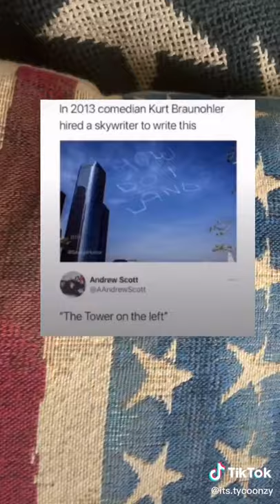In 2013 the Comedian Kurt Braunohler hired a Skywriter ti Write This TikTok: thepineappleundertiktok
In 2013 the Comedian Kurt Braunohler hired a Skywriter ti Write This
video by: thepineappleundertiktok (follow them on tiktok)